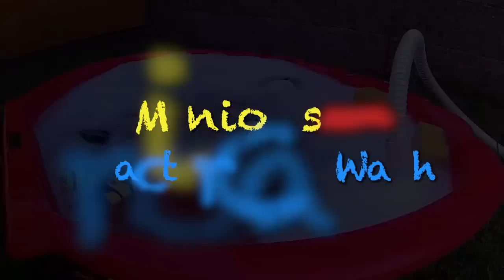Bruder TOYS Minions Tractor Car Wash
Mimoni a jejich automička na tractory

Claas John Deere New holland  Deutz Agrotron CASE JCB Steyr Lamborghini